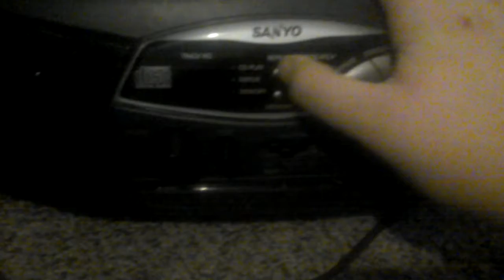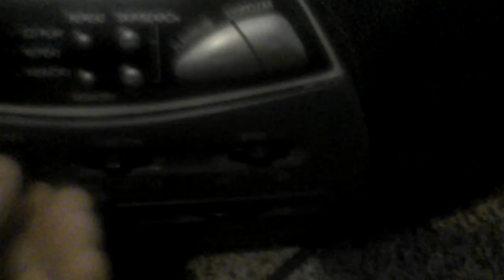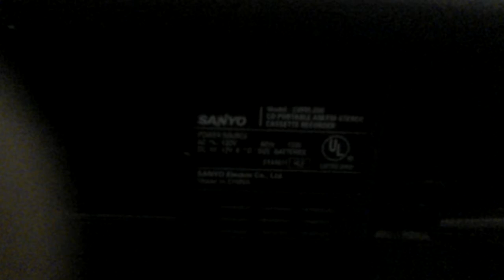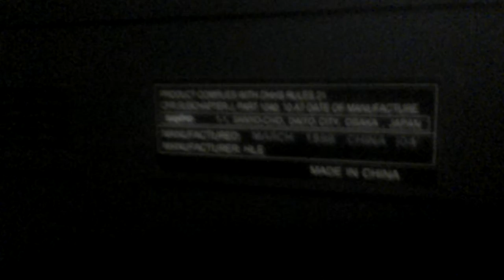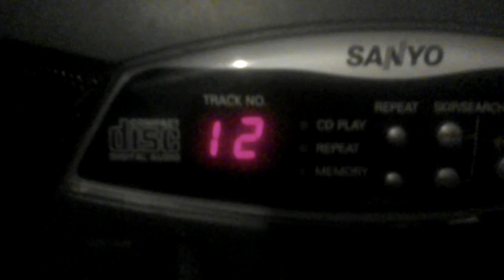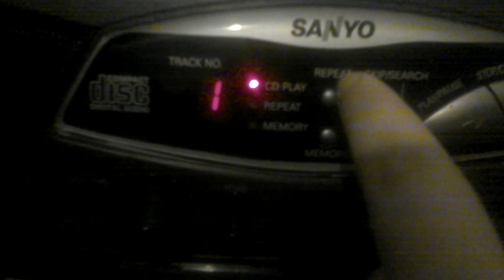Sanyo CD/Tape/Radio Boombox Review Part 1